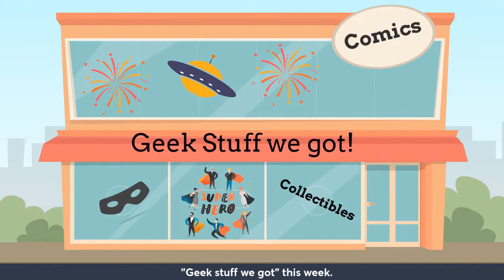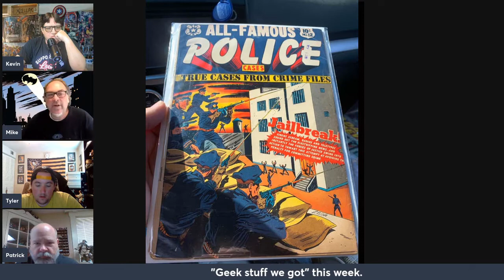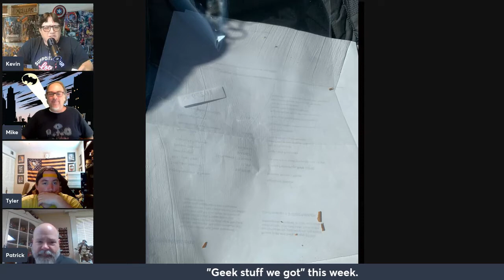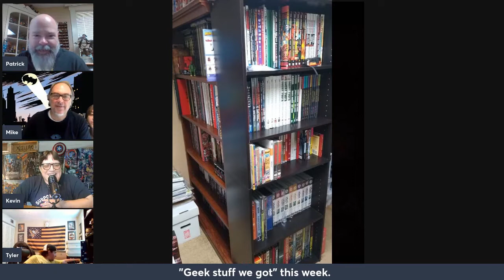S2:Ep38.6 - Anti-Venom and The Geek stuff we got.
The Xcellar boys show off a cool Golden age book, some new action figures and a great collection keeper that they got.